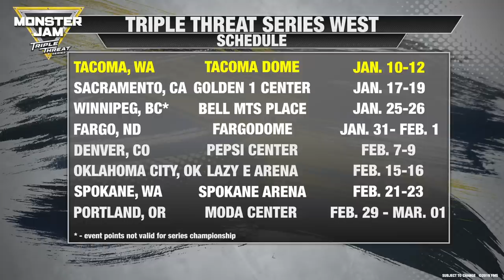Salt Lake City Highlights | Monster Jam 2020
Grave Digger driver Brandon Vinson brought home two of the three event wins last weekend as Monster Jam arrived at the Vivint Smart Home Arena in Salt Lake City, Utah.